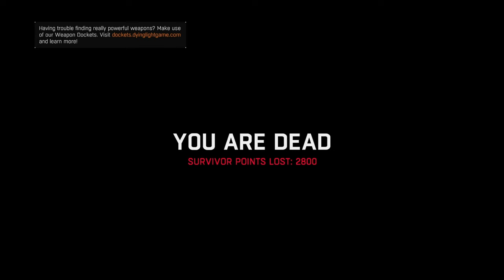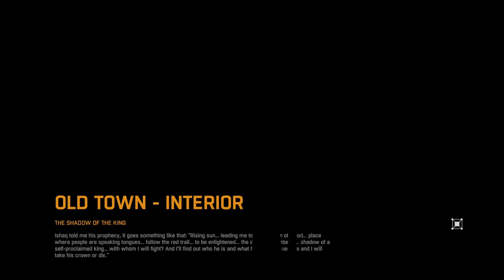SPIDERMAN I AM NOT | Dying Light | EP.50